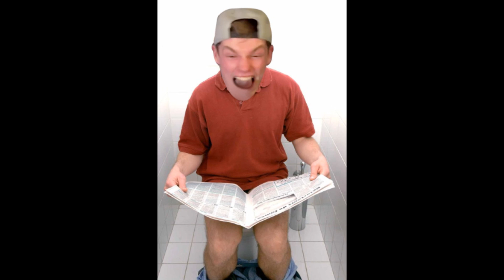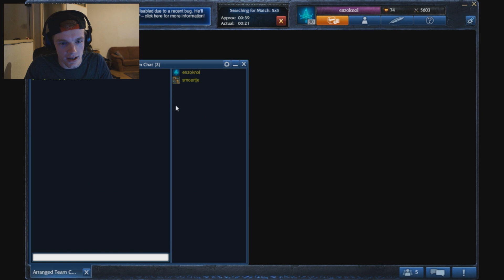ENZO KNOL SPEELT SPELLETJE???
→ Alle Afspeellijsten

Je kijkt naar een video van DagelijksHaaDee, DagelijksHD oftewel, DHD! Mijn naam is Milan Knol en ik upload met vele vrienden en andere mede-YouTubers zoals David van DusDavidGames/DDG, Spectre, Arjan en meer!
Zoals de naam al zegt upload DHD video's in 720, 1080 HD kwaliteit en doen wij dit dagelijks. Alles is overigens in Nederlands (Dutch).
Wij uploaden let's plays van Minecraft (The Kingdom), Battlefield 3, Dead Space 3, Gears of War Judgment, Dishonored, Firefall, Call of Duty Black Ops 2, Sniper Elite Nazi Zombie Army, Amnesia, OMGPOP, Surgeon Simulator, Happy Wheels, Fifa 13, Dead Island Riptide, Dayz, Simulator Games, Omegle, Vlogs & nog veel meer!
Ook biedt DHD de mogelijkheid om nieuw talent zich te laten ontwikkelen en zich te exposen met gameplay voor het grote publiek!